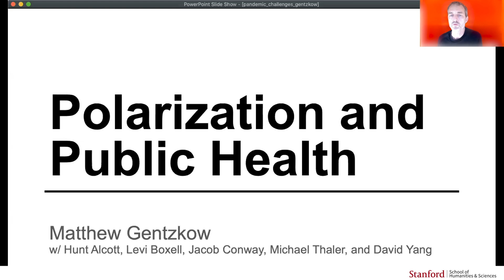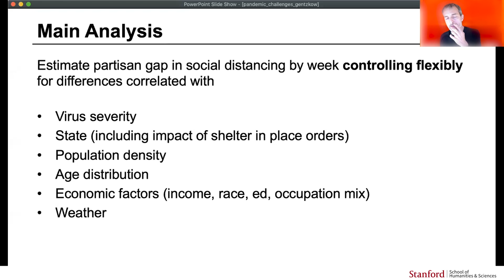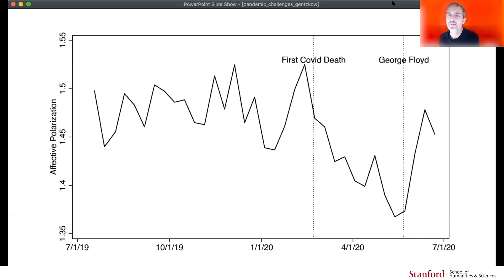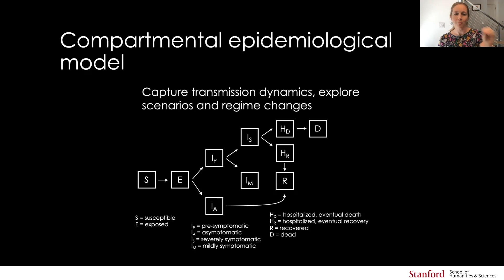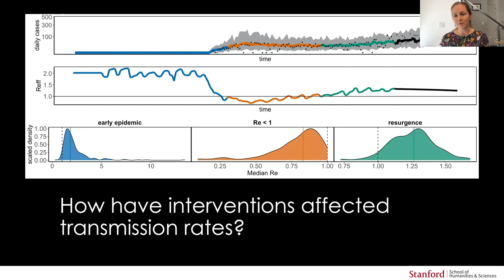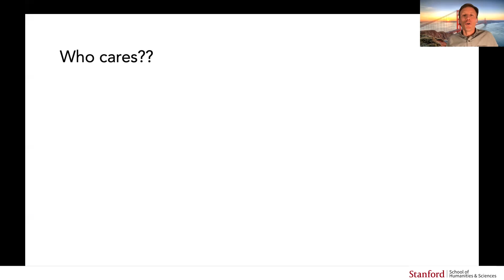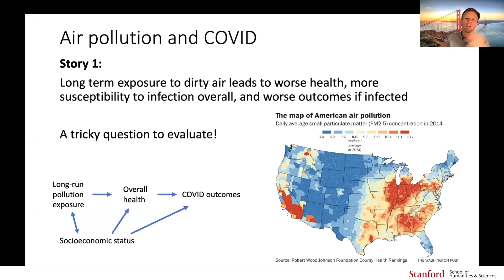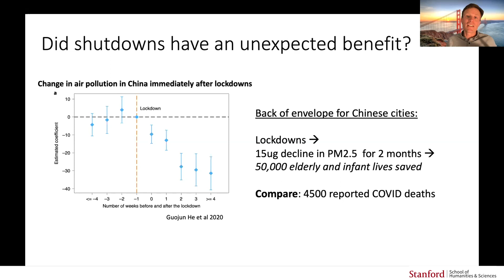Democracy Matters: The Challenges Posed by COVID-19 —and What Policy Makers Can Do About It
In this video, Ran Abramitzky, Marshall Burke, Matthew Gentzkow, Pamela Karlan, and Erin Mordecai discuss the challenges posed by COVID-19, including discussions on voting, air quality, polarization, and super-spreading.

This video is part of a larger series entitled Democracy Matters, hosted by Ran Abramitzky on Tuesdays from September 15 to November 17, 2020.